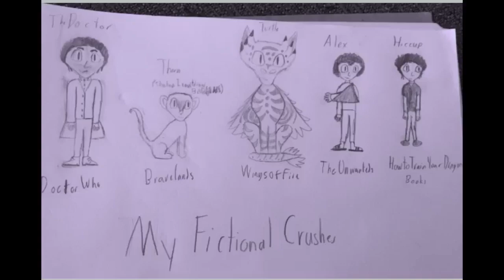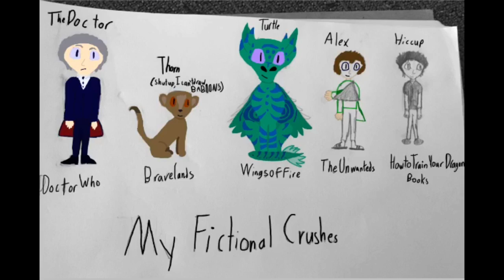Speedpaint Contemplation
Umm... yeah I did this.

Art by Frostpool130
Song by Artist vs Poet
Characters belong to BBC, Erin Hunter, Tui T. Sutherland, Lisa McMann, Cressida Cowell, and me, respectively